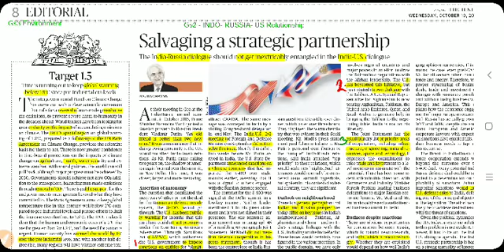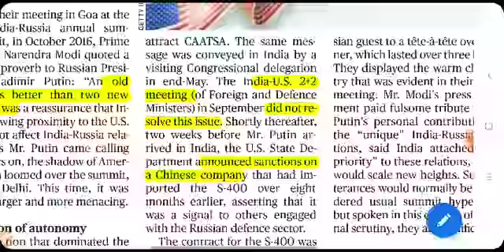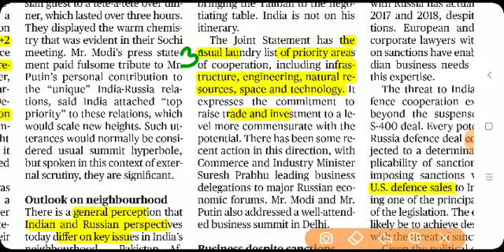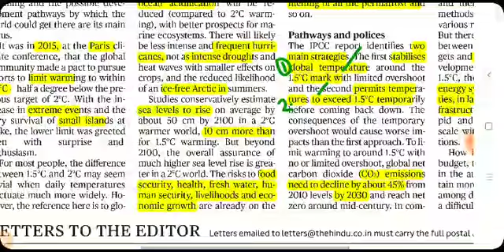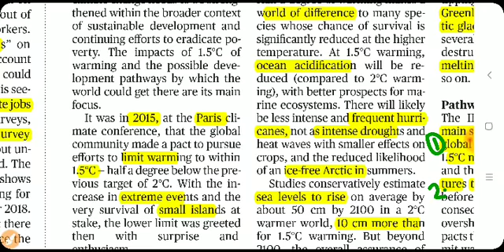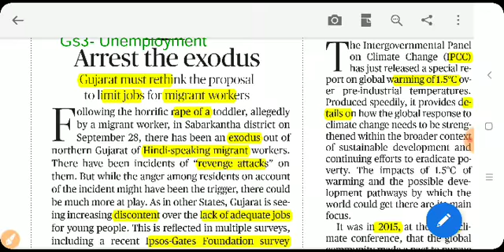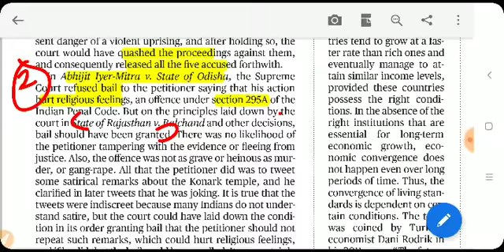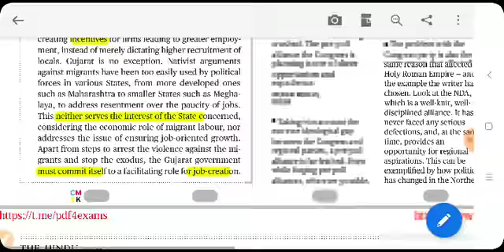October 10th THE HINDU EDITORIALS ANALYSIS IN TAMIL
1.INDIA- RUSSIA- US Relations 2. IPCC Report and Global warming 3. Unemployment and Gujarat migrant exodus issue 4. Article 21 and Judicial judgements (Romila that vs union of India  case, Abhijit Iyer mitra case)